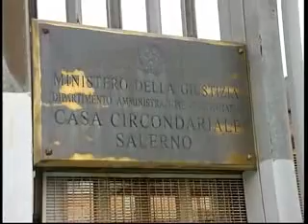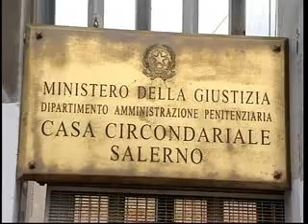carcere 15 febbraio